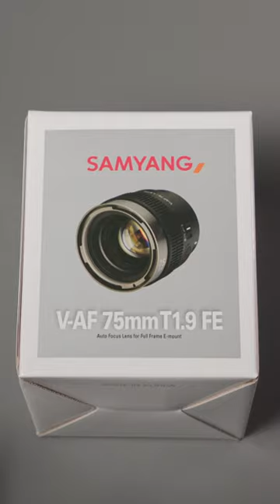Worlds First Cine Auto Focus Lens | Samyang 75mm | Unboxing!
Finally got my hands on what Samyang and Rokinon are advertising as
"the World's First Cine Auto Focus" lens! With such a big title, I'm extremely
curious as to if it'll live up to its name! More videos to come on this lens
and its brother the 35mm but for now, enjoy this quick unboxing!

Today's product:
Samyang / Rokinon V AF 75mm T1.9 FE (E - mount)

Video was shot and edited by: mel.low

This video was produced solely as a product unboxing!